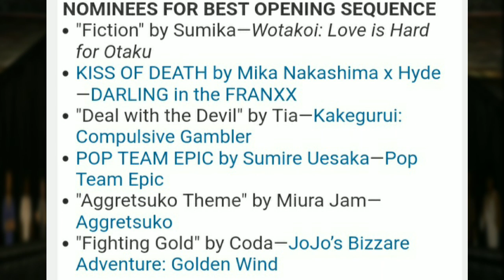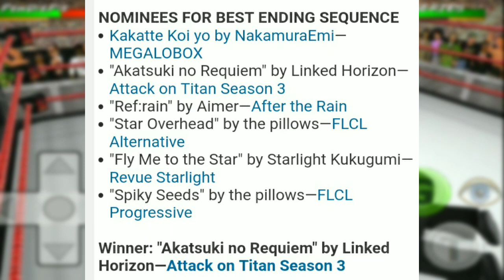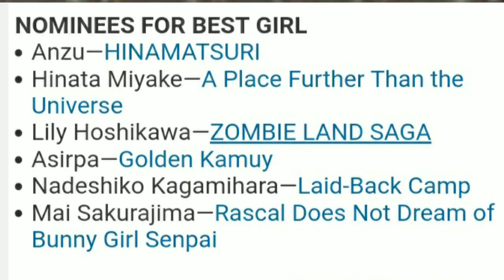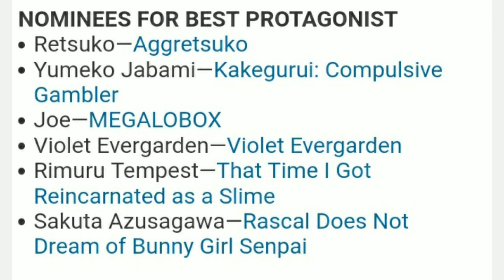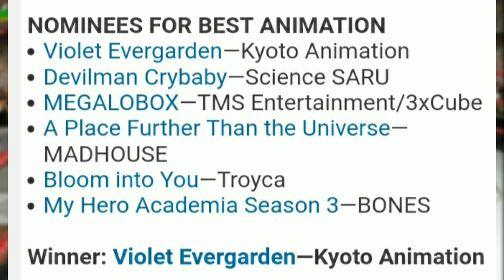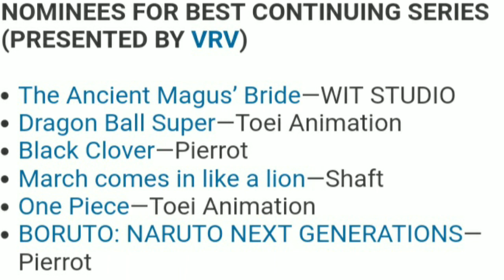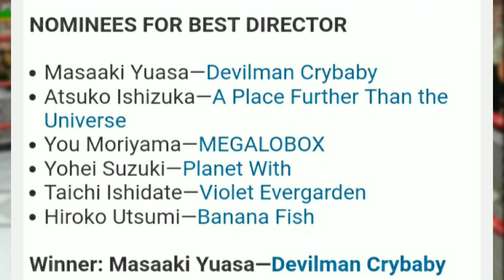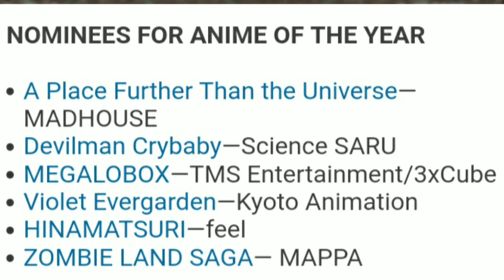Cringyroll Anime Awards 2018 | Hindi [Rant]